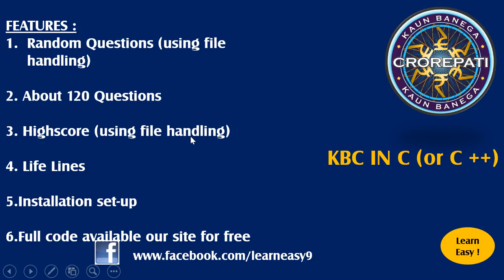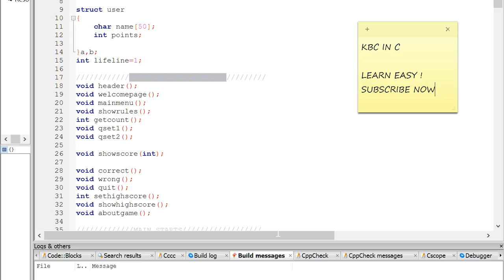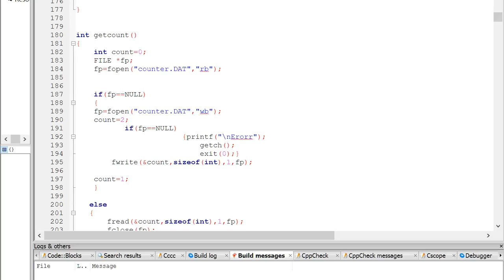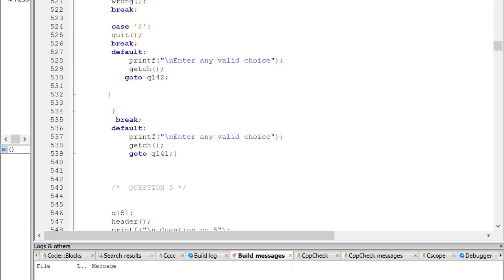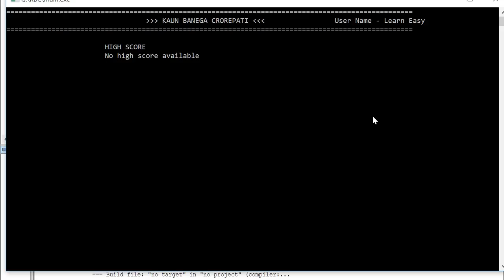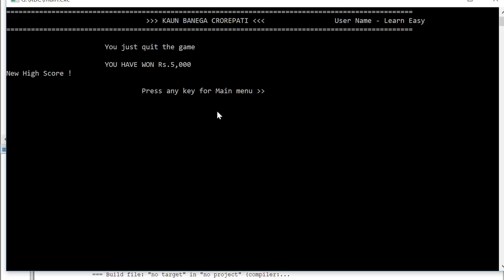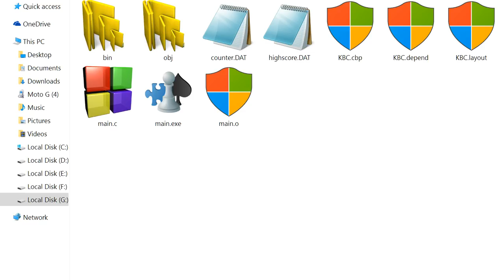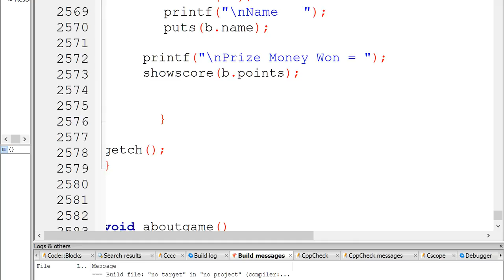KBC in C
KBC in C | Kaun banega Crorepati in C or C+

2.
3 .  Message us , we wil send you
Happy Coding :-)